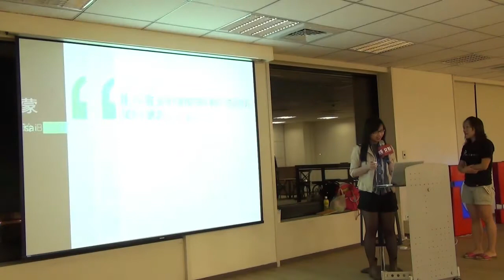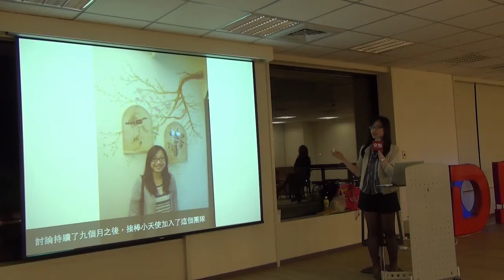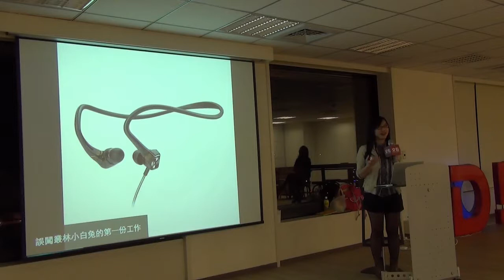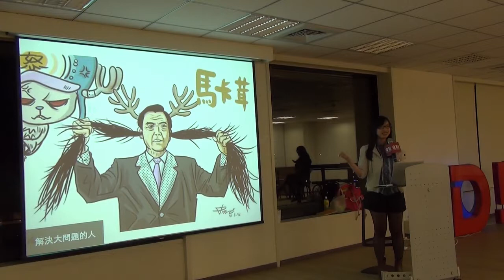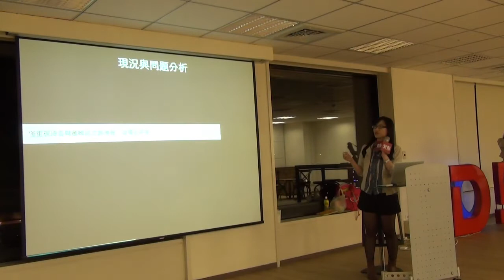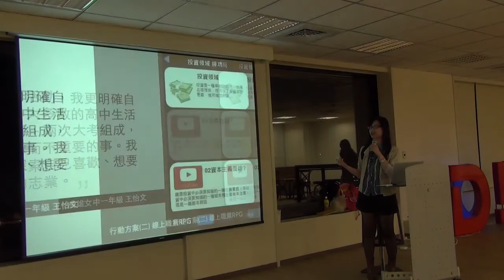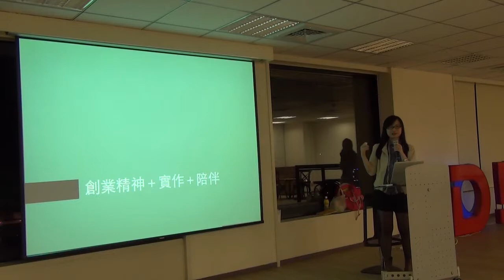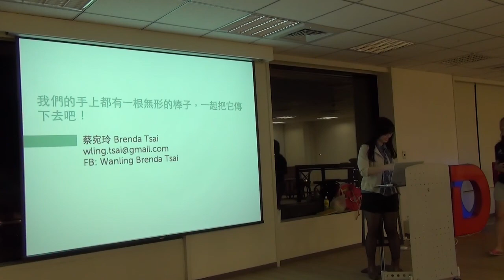交點女生Vol.6 - Brenda - 當沒有事情是容易的時候，開始做就對了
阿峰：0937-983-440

地址：台北市大安區仁愛路四段4號

Brenda："當沒有事情是容易的時候，開始做就對了。"

Brenda聊起他大學畢業之後一直想為台灣教育做的事情，眼睛炯炯有神。後來加入了接棒啟蒙的團隊，她離開了穩定的大企業工作。「一開始很擔心阿！」她這樣說。但是也是因為離職了，想要做的事情才正式開始有完整的力量滾動。

她捲起了袖子，為了讓高中生了解「個人夢想連結社會職業的多元可能」，開始籌辦了大大小小的活動，包括工作坊、聚會、營隊等，把各行各業的專家跟學生連結起來，有充足的交流跟互動。也為了與其他相關組織連結，她奔走在不同的團體之間企圖捲起更大的力量。

「很多事情都很難」是每一個創業、或開始踏實夢想的人都會說的話。但是他們說的時候，你彷彿可以看到他腦子已經在動。在思考怎麼走下一步了。

交點簡介

經營創業：交點私塾

職場修練：學堂講座/CROSSCAMP/SEARCHING WEEKEND

翻轉校園：創。人物